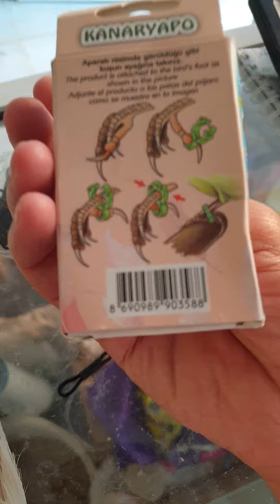علاج كساح الحمام والدجاج